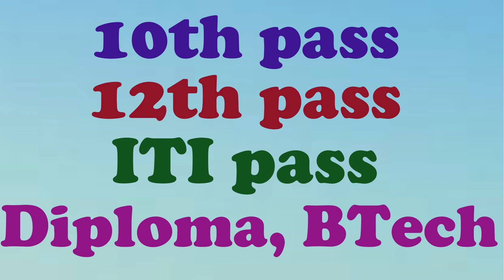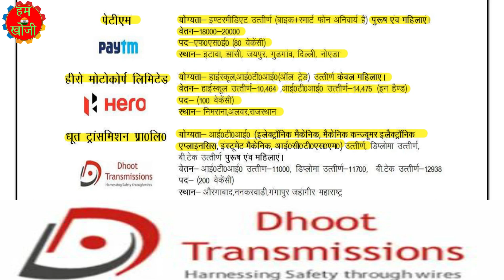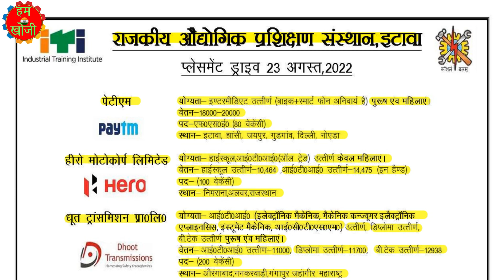Hero, Paytem, Dhoot, Yokohama | प्लेसमेंट ड्राइव | 4 Big company's 10th, 12th, ITI pass & Diploma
Hero, Paytem, Dhoot, Yokohama | प्लेसमेंट ड्राइव  | 4 Big company's 10th, 12th, ITI pass & Diploma (V110)
राजकीय औद्योगिक प्रशिक्षण संस्थान

Govt ITI

Google Location of Job Fair Place Click on this link -

Apprenticeship Registration For Apprentice Click on this link -
Registration For Placement fair Click on this link -
Preparation for Interview in ITI  -
Important Document For All Interview of ITI  -
Fitter and Turner Interview Questions Answers in HINDI -
Mechanic RAC  Interview Questions Answers in HINDI -
1- My Green Screen
2- My Mic
3- Sound Filter & Mixer
4- Microphone Stand